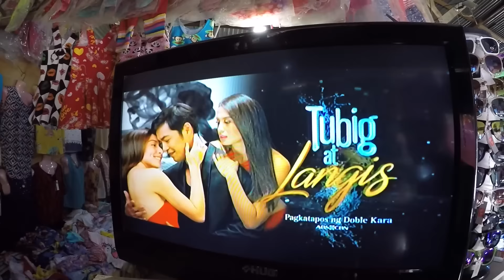Piękna Filipinka Jeździ Na Desce.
Jeżeli chcesz wspierać rozwój mojego kanału na YouTube i mojego projektu UcieczkaDoRaju, to przekaż darowiznę za pomocą poniższego linka. Dziękuję :)
Angelica jeździ na LongBoard'zie, Alvin ogarnia internety, Ula skacze na skakance, a ja odpowiadam na komentarze - kolejny dzień na rajskiej wyspie. PEACE & LOVE.
Muzyka:
Braden Deal - Dollar Bill
Braden Deal - Payphone